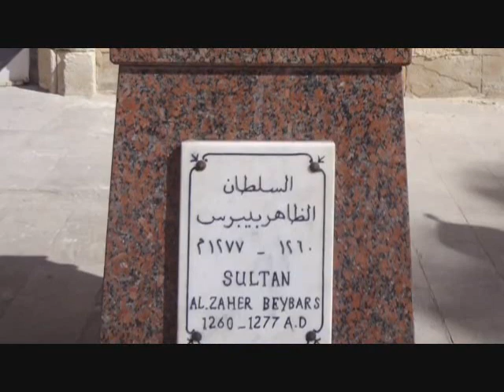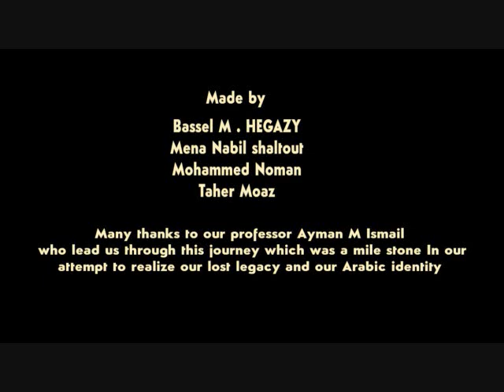NU GT FA18-08 Building with intention بناء بنية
Institution: NU

Type: Final Project

Group Number: 8

Video Title: Building with intention

Selected Monument:El zahr bebers and Sultan hassan

Selected key Person: El zahr bebers and Sultan hassan

Drama Type: DOCUMENTARY

Idea: WHAT MAKES A GREAT LEADER THIS QUESTION WILL FORCE A COMPARISON BETWEEN DIFFERENT LEADERS AND THE ONLY ANSWER IS HOW PEOPLE TREAT IT TODAY
Group Members:
1-TAHER MOAZ
2-Mohammed noman
3-mena nabil shaltout
4-bassel M . HEGAZY
5-YOUSSEF

Editing: TAHER MOAZ
Research: GROUP WORK
Camera: GROUP WORK
Script: GROUP WORK
Director:TAHER MOAZ AND MENA NABIL